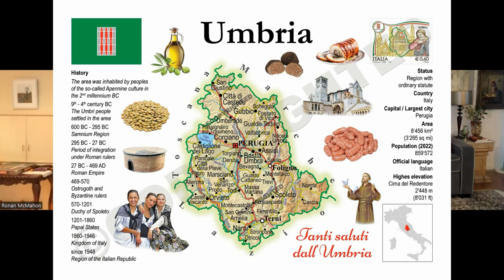Video Interview: A Look at Buying a Second Home Abroad with Ronan McMahon